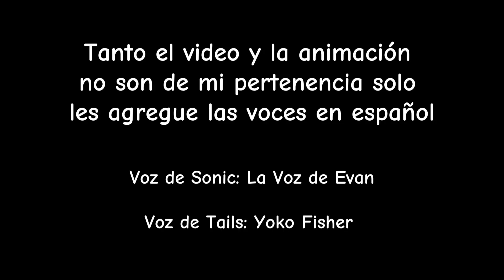Quien es el verdadero Sonic? | Fan-Animation | [Fandub Latino]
Sorry lo tuve que resubi por problemas del audio

—LEE LA DESCRIPCIÓN ES ENSERIO—

Tanto como la animación y el video NO me pertenece, solo me encargué de hacer el doblaje

—CREDITOS—

Video perteneciente a @KrookedGlasses

—VOCES PARTICIPANTES—

Voz de Sonic: @VozEvanDubs

Voz de Tails: Yoko fisher

Edición de los audios, colocación de la musica y sonidos: @JohnsonDubs

Recuerden que esto es solo un Fandub sin fines de lucro hecho de fans para fans, apoyen siempre el original